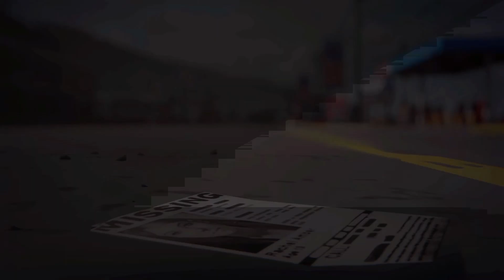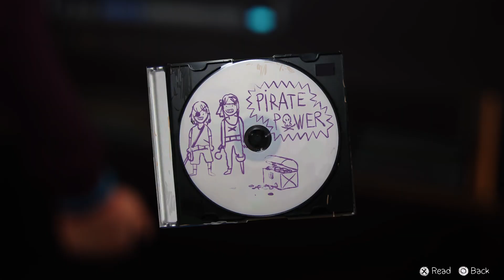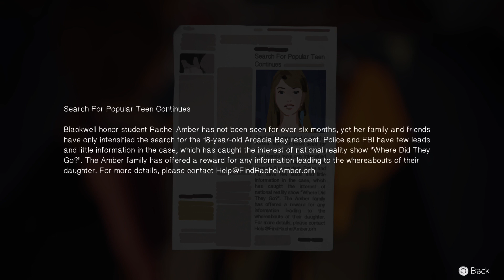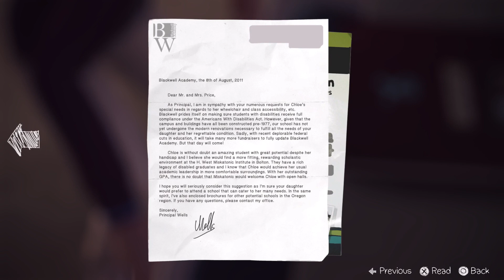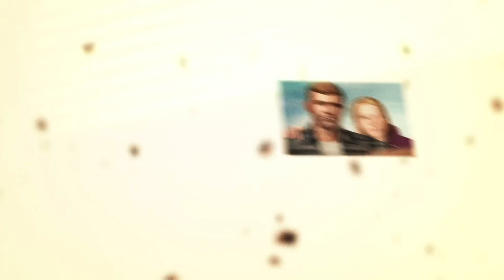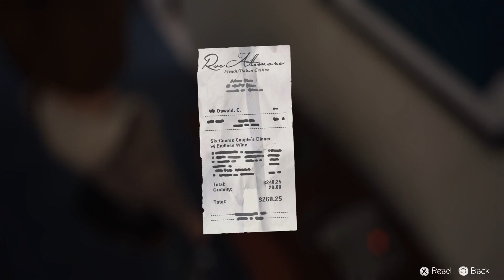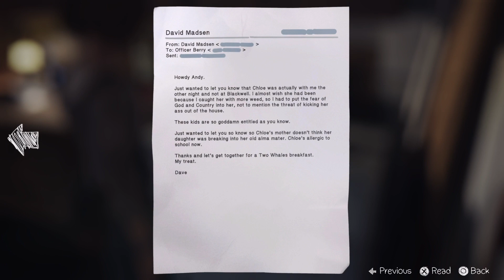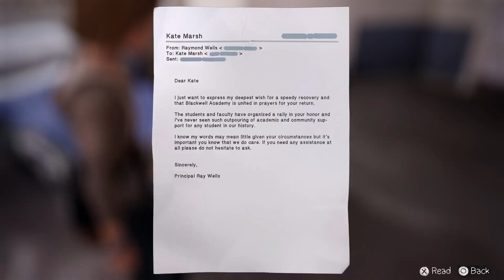Life Is Strange eps 4: Dark Room pt.1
Life Is Strange is a five-part episodic game that sets out to revolutionize story-based choice and consequence games by allowing the player to rewind time and affect the past, present, and future. You are Max, a photography senior who saves her old friend Chloe by discovering she can rewind time.